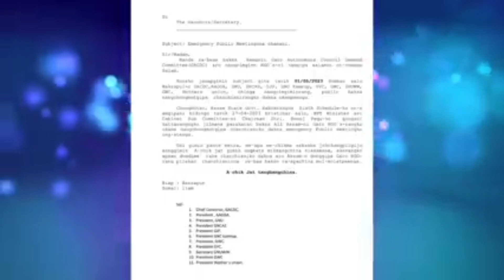Dalbegipa Meeting May 1st o Bakrapuro ll Assam ni A'chik rang hai an'ching apsan jakku Dena ll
Ia video ko an'ching ni A'chik song gimik chi share ka'bo aro gipatbo sakantian mikkangchina
Chanchie kam ko kagiparang ong'na ine angni kumonganiko o'na sakantikon mitela...